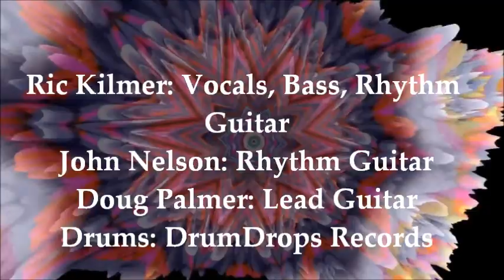"Headful of Action" by Kilmer & Nelson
Rough demo recorded 1987 on a Teac 144 4-track cassette recorder. Ric Kilmer: vocals, bass guitar, rhythm guitars; John Nelson: rhythm guitar; Doug Palmer: lead guitar; drums courtesy of DrumDrops Records. Written by Ric & John.